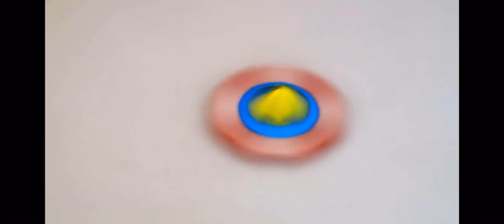303紙陀螺教學